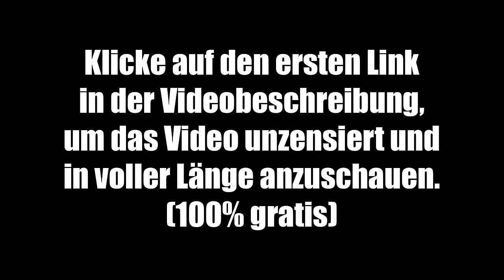So heilst du deine Augen (unglaublich, aber wahr)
🔥 Hier kannst du dir das Video unzensiert und in voller Länge anschauen (100% gratis)
Leider hat Youtube die Monetarisierung meines Kanals komplett gestoppt. Das heißt ich verdiene ab sofort keinen Cent mehr über Werbeeinnahmen. Daher wäre es umso wichtiger und sehr hilfreich für mich, dass ihr diese wichtigen Infos teilt.
Danke! ❤🙏
▶▶▶ Immer top informiert sein und keine wichtigen Infos mehr verpassen:
Mehr über Dr. med. Kurt Mosetter
00:00:00 Teaser
00:01:23 Wen betrifft das Thema Augen?
00:11:11 Peripheres Sehtraining zur Vermeidung von Brillen
00:14:41 Schockierende Faktoren für Sehprobleme
00:18:47 Beste Maßnahmen um seine Augen zu heilen
00:27:05 Hinweis zur Vollversion

Exklusiv in der Vollversion:
Häufige Fehldiagnose ADHS bei Kindern
Beste Medizin fürs Auge: Raus in die Natur!